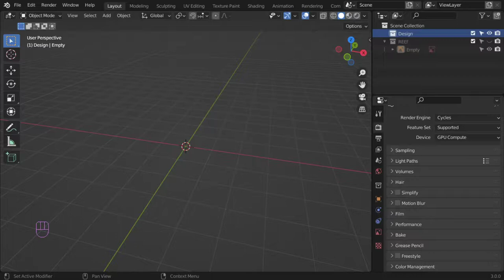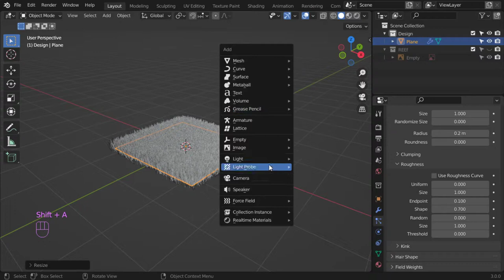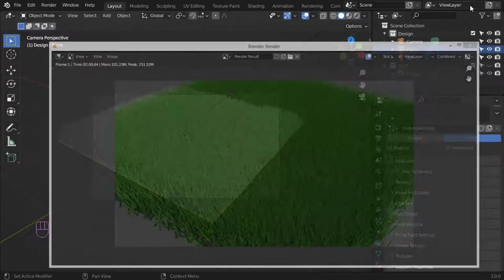صنع عشب فى أقل من دقيقة ببلندر